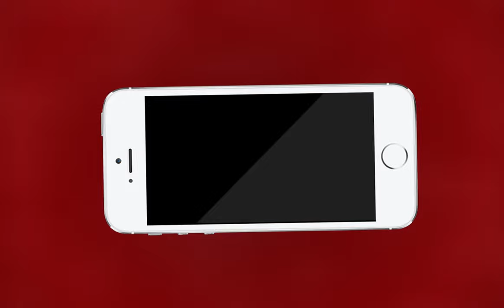AJMER NEWS | अजमेर यातायात पुलिस की ठेले वालों पर कार्यवाई | MTTV INDIA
अजमेर यातायात पुलिस की ठेले वालों पर कार्यवाई

ट्रैफ़िक इंस्पेक्टर सुनीता गुर्जर ने किया ठेले वालों को पाबंद

आगरा गेट स्थित ठेले वालों से बिगड़ रही है यातायात व्यवस्था

व्यापारी भी हुए ठेले वालों से परेशान